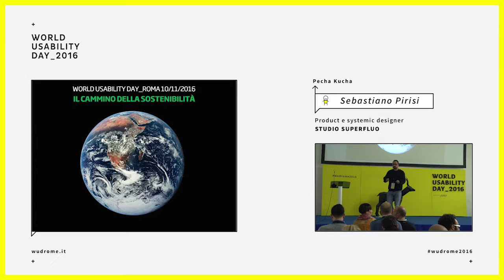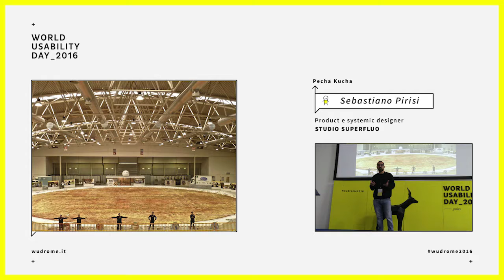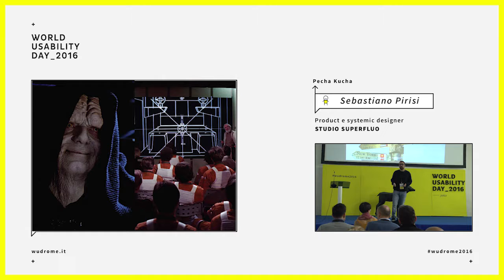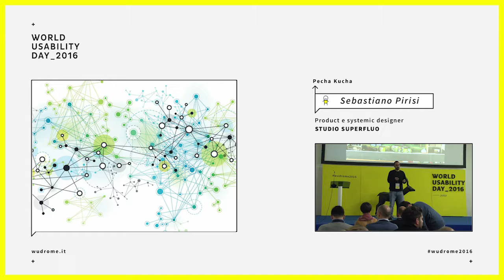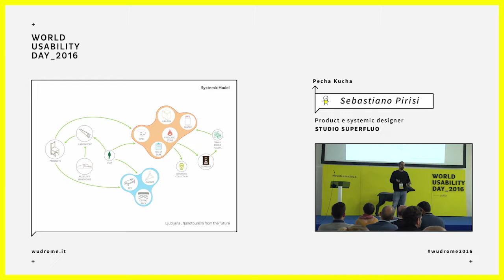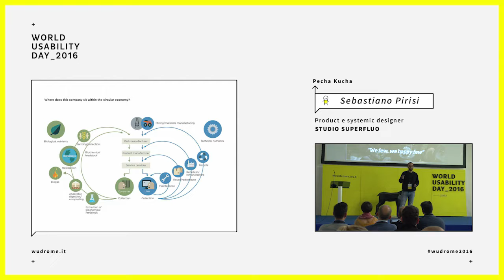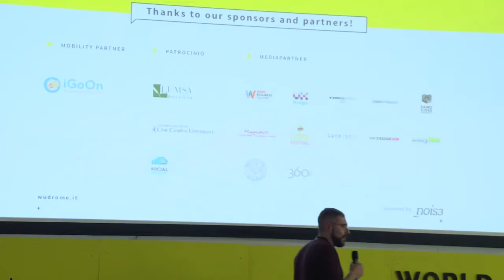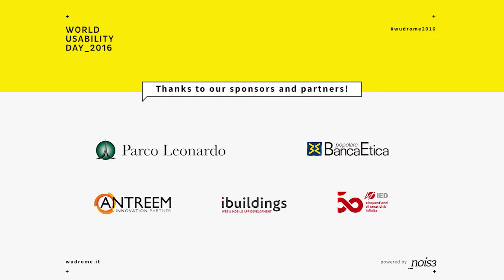WUDRome2016: Il cammino della sostenibilità (Pecha Kucha) - Sebastiano Pirisi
TITOLO TALK
Il cammino della sostenibilità

SPEAKER
Sebastiano Pirisi (Product e systemic designer a STUDIO SUPERFLUO)

ABSTRACT
Cos’è la sostenibilità e cosa vuol dire essere sostenibili?Per rispondere a questa domanda è necessario fare un’analisi dei sistemi produttivi.

::: Produzione lineare :::

Attualmente il sistema produttivo predominante è ancora quello lineare. Estrazione, trasformazione, produzione, vendita, consumo e discarica.Ormai da anni sappiamo quanto questo sistema sia insostenibile. Questo sistema è basato su un’idea di crescita infinita, possibilità estrattiva infinita e possibilità di stoccaggio dei rifiuti altrettanto infinita e, soprattutto, possibilmente lontana. Il ruolo del designer all’interno di questa catena è, fondamentalmente, di progettista di oggetti su scala più grande possibile. In contatto con azienda, cliente e reparto produttivo, disegna e progetta nuovi prodotti che soddisfano nuovi desideri.

::: Riciclo :::

Negli anni è stato introdotto il concetto di riciclo. Ci sono materiali che, invece di finire in discarica, possono ridiventare materia per nuove produzioni, fino a esaurimento delle proprietà. Sono pochi i materiali che hanno una vita praticamente infinita. Il designer in questo caso progetta il prodotto in modo che possa essere disassemblato e separato per materiale. Può arrivare anche a progettarne già una seconda vita. Oppure può intervenire a valle recuperando materiali destinati alla discarica.
L’upcycling è il reinserimento nel ciclo produttivo di elementi di scarto. Al posto del cosiddetto downcycling, il ciclo lineare che dall’estrazione, trasformazione, produzione e consumo finisce in discarica, l’upcycling interviene proprio nell’ultimo passaggio reinserendo il prodotto nel ciclo, dando nuova vita e un nuovo ciclo all’oggetto.
Il DIY è traducibile con autoproduzione o autocostruzione, ossia un processo di riappropriamento dell’attività produttiva da parte delle persone. Se ne parla da qualche anno perché legato strettamente al movimento dei Makers che con la fabbricazione digitale costruiscono ciò di cui hanno bisogno. In realtà nasce un po prima con il movimento Punk, in cui era forte l’idea di prodursi autonomamente qualsiasi cosa, dal vestiario all’etichetta discografica fino alla distribuzione. Infatti il DIY e l’autoproduzione nascono fortemente con una connotazione alternativa alla produzione di massa industriale.
Ed è per questo che può fare da ponte verso una sostenibilità più profonda.

::: Il Sistema :::

In natura non esiste niente che possa essere considerato scarto. La sua intelligenza sta nell’ essere un sistema complesso, strettamente interdipendente, in cui ogni scarto di un processo è materia prima per un altro processo. Questo è quello che noi dobbiamo imitare. Ogni processo da vita ad altri processi che a loro volta danno vita ad altri processi e così via. I nomi sono tanti, economia circolare, produzione sistemica, blue economy, ma il concetto è quello di pensare ai processi in maniera tridimensionale e complessa. Olistica.La necessità è questa. Riuscire a progettare dei sistemi di produzione locali e connessi che non creino scarto ma solo risorse, in modo da creare reale abbondanza. Questo è il ruolo del designer da oggi in poi.

BIO
Sono un designer, un progettista, fondamentalmente uno che costruisce futuri possibili. Attraverso gli oggetti o i processi. Il mio percorso multidisciplinare include progetti di innovazione sociale, progettazione di processi sociali e produttivi, rigenerazione urbana e upcycling. Sono molto interessato all’economia circolare, al system thinking, allo sviluppo di comunità sostenibili e all’educazione come mezzo per realizzarle.
Partecipo attivamente allo sviluppo di realtà innovative come CoRete Roma, in passato ho fatto parte di Cantiere Barca a Torino e del gruppo di ricerca sistemica Sustainable Making. Oggi lavoro come product e systemic designer in Studio Superfluo.

INFO
Il talk si è tenuto nella cornice di WUDRome2016 powered by nois3.